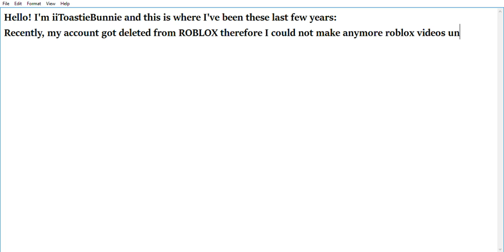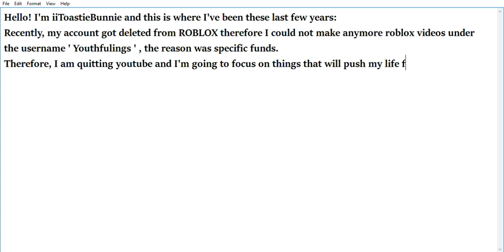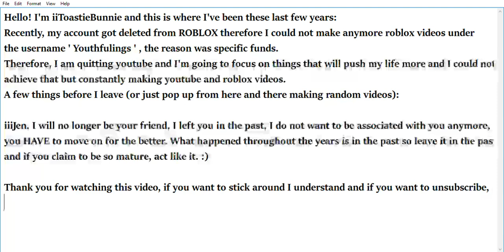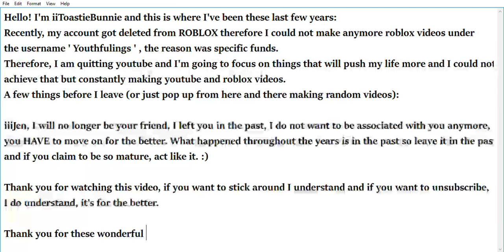Where I Have Been (Maybe Fully Quitting YouTube)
Hey, it's iiToastieBunnie. This video explains what happened to my account and why I have stopped making ROBLOX and YouTube videos. I also have a message for a specific girl who is constantly in my comments saying that she misses me and she wishes to be my friend again. I am not rebuilding any friendships, I left those in the past. If you are not going to be there when I go forward in life, then I cannot see you as my associate, I only befriend friends that are THERE for me and that keep positive energy. As for my viewers, I hope you understand and possibly keep being subscribed, although I am taking a full break ... this is not goodbye, there will be videos in the future.

Thank you for these amazing years.
So long.